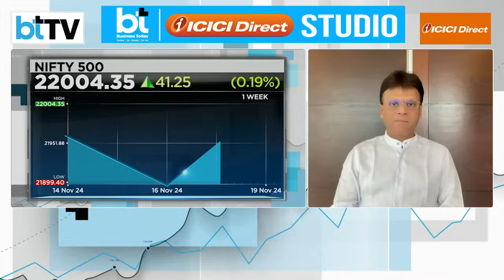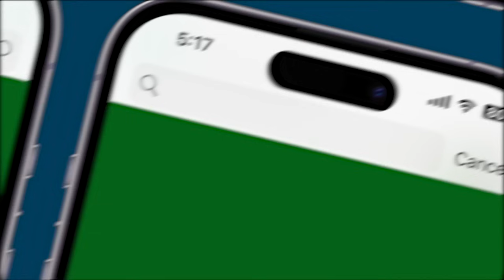Adani Stocks Plummet: Lower Circuits Hit Amid US Bribery Allegations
Adani Group stocks face massive crashes following allegations of a $265 million bribery scheme linked to solar contracts and $2 billion raised through concealed corruption. Stocks like Adani Energy, Adani Green, and Adani Ports have hit lower circuits. Here's what it means for investors and the market.